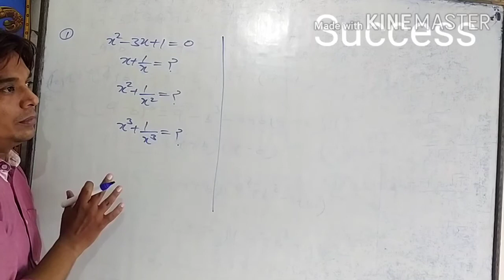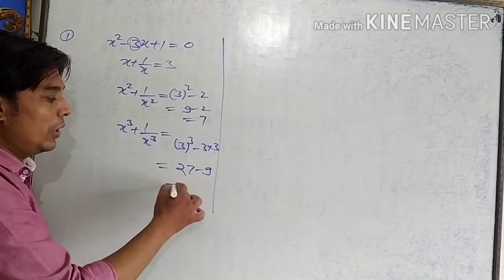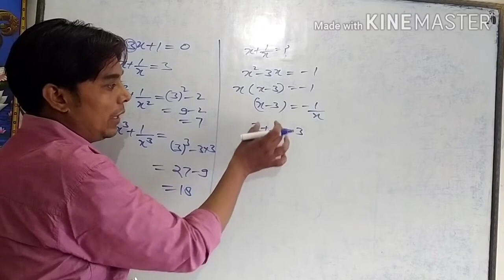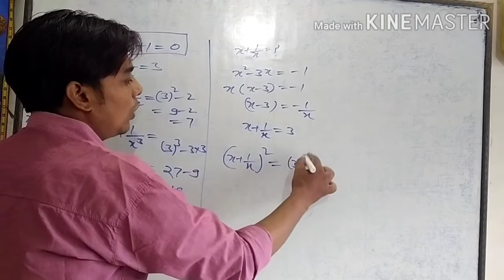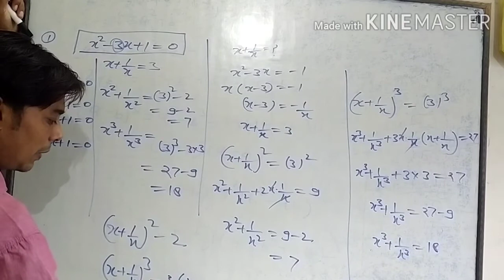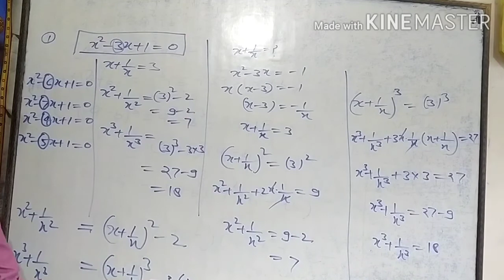Basic mathematics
Fast math